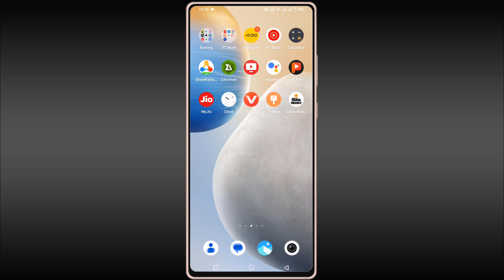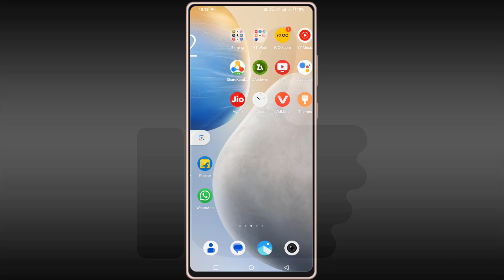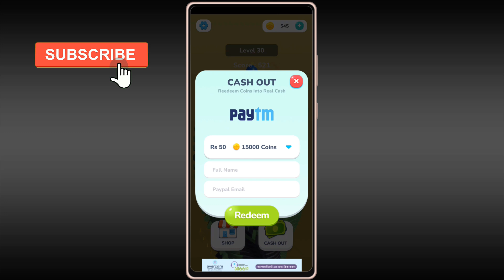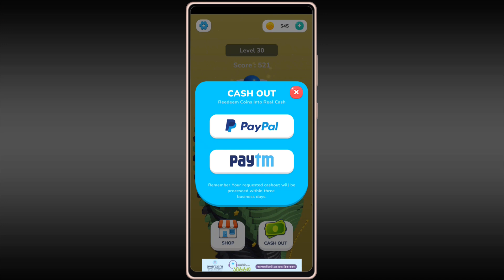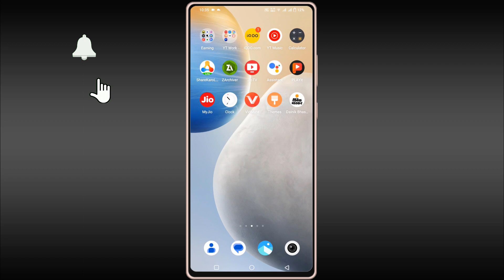Free Game Khel Kar Paise Kaise Kamaye | New Gaming Earning App | Game se Paise Kaise Kamaye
About :- Dosto Aaj Maine Aapko Free Game Khel Kar Paise Kamane Ke Liye Best App Ke Bare Me Bataya Hai

best gaming earning app for paytm without investment